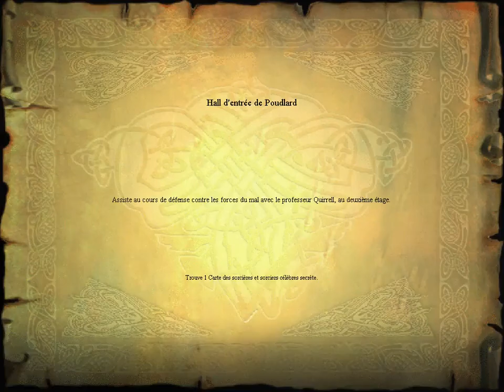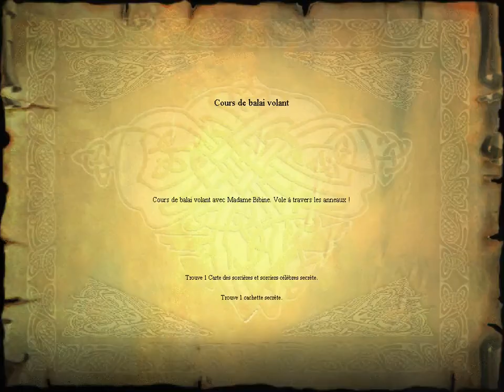LET'S PLAY 1: Harry Potter à l’École des Sorciers (PC)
C'est top de se plonger dans la naissance des jeux vidéos de la licence. Bien entendu vous aurez la totalité du jeu en plusieurs épisodes.

Si vous voulez y jouer, il est dispo sur abandonware France. :)